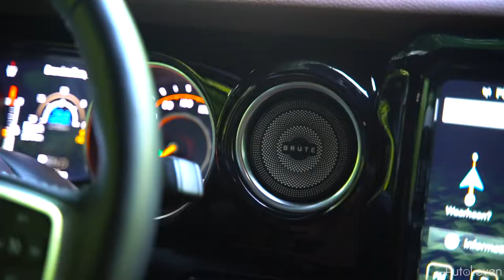Brute Jeep Wrangler | AutoLeven | Sound & Overview!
In this video you can see the Brute Jeep Wrangler!

Special thanks to H.A.I. B.V. - Hollandse Auto Import!